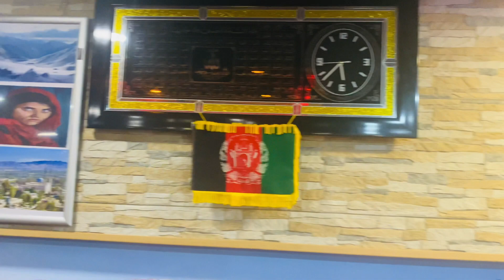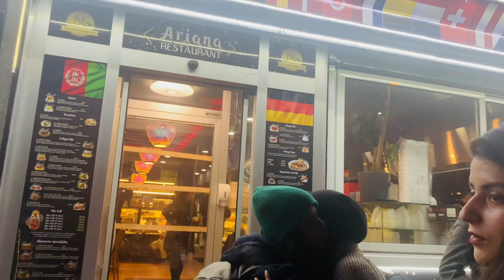Ariana Restaurant, Frankfurt am main || Afghani Restaurant | Kabuli Pulao | Mutton karahe | Mantoo..